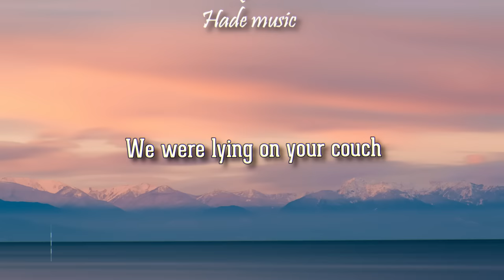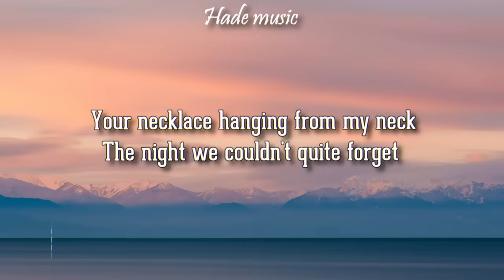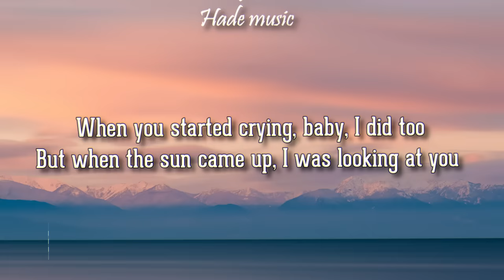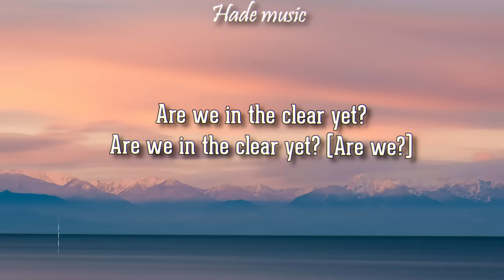Taylor Swift - Out Of The Woods (Lyrics)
Taylor Swift - Out Of The Woods

🎤 Lyrics: Out Of The Woods - Taylor Swift
[Verse 1]
Looking at it now
It all seems so simple
We were lying on your couch
I remember
You took a Polaroid of us
Then discovered (Then discovered)
The rest of the world was black and white
But we were in screaming color
And I remember thinking

[Chorus]
Are we out of the woods yet? Are we out of the woods yet?
Are we out of the woods yet? Are we out of the woods?
Are we in the clear yet? Are we in the clear yet?
Are we in the clear yet? In the clear yet? Good
(Are we out of the woods?)

[Verse 2]
Last December (Last December)
We were built to fall apart
Then fall back together (Back together)
Your necklace hanging from my neck
The night we couldn't quite forget
When we decided, we decided
To move the furniture so we could dance
Baby, like we stood a chance
Two paper airplanes flying, flying, flying

[Chorus]
Are we out of the woods yet? (Oh) Are we out of the woods?

[Bridge]
Remember when you hit the brakes too soon?
Twenty stitches in a hospital room
When you started crying, baby, I did too
But when the sun came up, I was looking at you
Remember when we couldn't take the heat?
I walked out and said, "I'm setting you free"
But the monsters turned out to be just trees
When the sun came up, you were looking at me
You were looking at me, ooh
You were looking at me

[Chorus]
(Yeah)
Are we in the clear yet? Are we in the clear yet? (Are we?)
Are we in the clear yet? (Yeah)